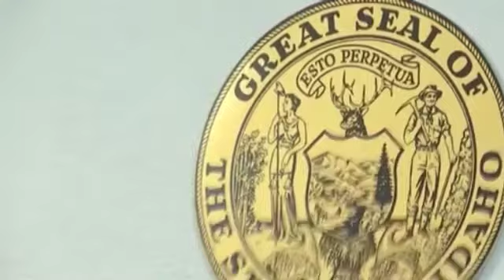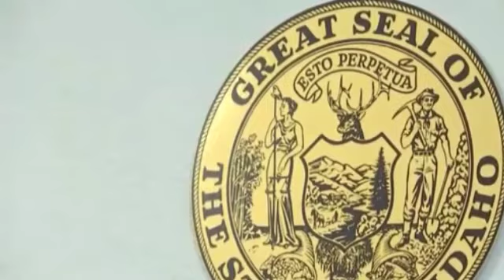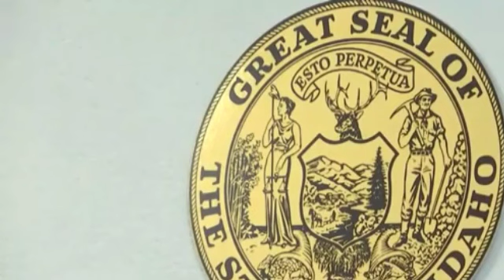Chad Daybell Preliminary Hearing Day 1 - Detective Stubbs - Alex Cox Cell Data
Chad Daybell is implicated in the deaths of wife Lori Vallow-Daybell's two children, J. J. Vallow and Tylee Ryan. Detective Stubbs explains how he was able to pinpoint a device belonging to Lori's brother Alex Cox as being in Chad Daybell's backyard.

I'm so very sorry to the friends and families of JJ and Tylee.